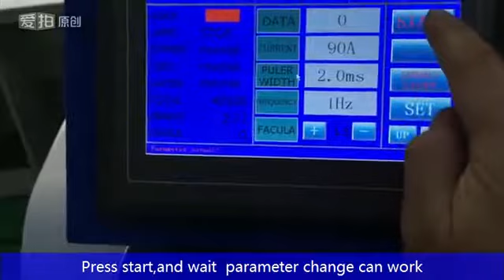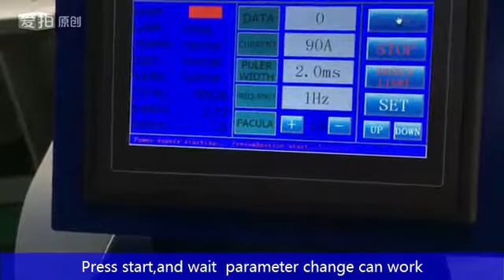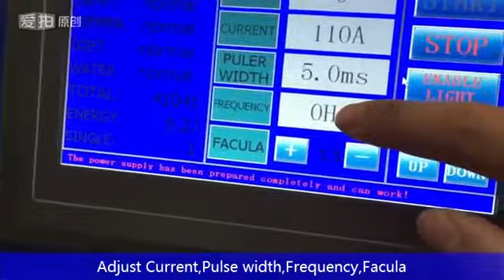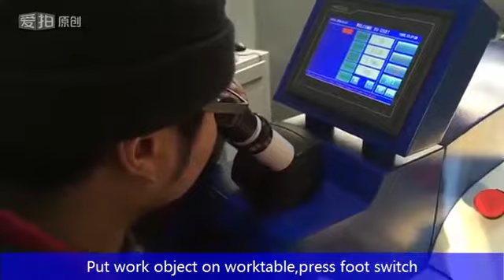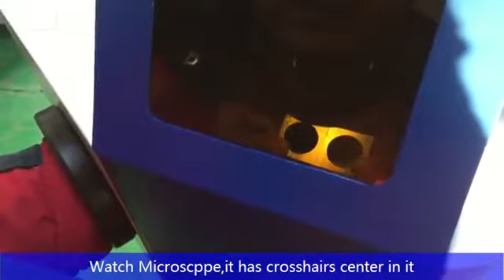manual for detached jewelry laser welding machine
This is our jewelry laser welding machine mainly welding metal